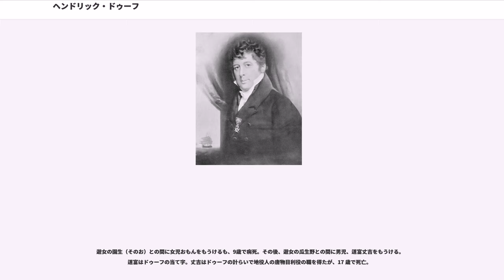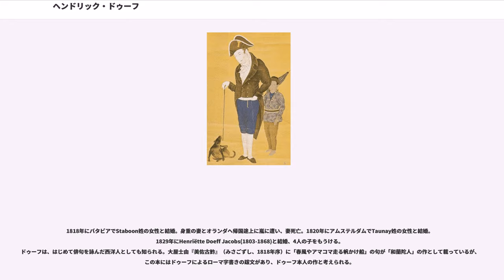ヘンドリック・ドゥーフ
ヘンドリック・ドゥーフ（"Hendrik Doeff"、1777年12月2日 - 1835年10月19日）は、オランダがフランス革命軍に占領され、オランダ東インド会社が解散した後の1803年－1817年に、出島のオランダ商館長（カピタン）に就き、米国船と貿易を行ったオランダ人。単にヅーフとも呼ばれる。ドゥーフが商館長在任時にフェートン号事件が起きた。

ヨーロッパでフランス革命戦争とナポレオン戦争が勃発し、まさに戦乱とも呼べる荒れ狂った時期にアジア貿易に携わった。ネーデルラント連邦共和国が1793年にフランスに倒されてその衛星国バタヴィア共和国に代わると、インドネシアにあったオランダのアジア貿易の拠点バタビアもバタヴィア共和国の配下に置かれたが、1799年にオランダ東インド会社も解散すると、フランスと敵対するイギリスが東南アジアの植民地を接収した。

ドゥーフは、就任前の1797年からすでに長崎の出島でスタートしていた日米貿易を1808年まで引き継いだ(黒船来航参照)。なお、この日米貿易は、米国船が入港する際、オランダ国旗を立てさせてオランダ船に見えるよう偽装させて行われたもの。米国船との貿易の始まりは、オランダ東インド会社解散までの数年間経営を引き継いだフランスの衛星国バタヴィア共和国が、米国船と傭船契約を交わしたためである。当時の米国船は、米国が中立国であったために、オランダの滅亡に伴って英国の支配下となった東南アジアの海域を安全に航行することができた。しかし、いかなる理由で、安全を保障された米国船が、すでに滅亡したオランダの国旗を掲げて入港したのかは明らかでない。

そして1808年にはイギリス海軍のフェートン号がオランダ国旗を掲げて国籍を偽り、長崎へ侵入するというフェートン号事件が発生した。フェートン号は、オランダ船と誤認して近づいてきたオランダ人2名を捕縛、彼らを人質にして長崎に対して食料や飲料水の提供を求めた。港内の和船を焼き払うと脅迫までしてきたイギリス船を前に、泰平に慣れた鍋島藩や福岡藩はイギリス船を追い払うことが出来ず、やむなく食料や飲料水を供給、オランダ商館も食料として豚と牛を送ったことから2名は無事に保釈され、事件は終結した。しかし、国威を辱めたとして、時の奉行松平康英らが切腹するなど、公儀方でも混乱が続いた。

この後も商館長として、イギリス勢力に対し出島のオランダ公館の明渡しを拒み、1811年にイギリスがオランダ領東インドを制圧してから、1815年にオランダが再独立を果たすまでの間、世界でオランダ国旗を掲げ続けた数少ない人物となった。この間は、イギリス船の出現が相次いだため、長崎奉行とオランダ商館は連携して臨検体制の改革を行い、連絡には秘密信号旗を用いるなど外国船の入国手続きが強化された。江戸幕府も事態を注視しており、フェートン号事件は幕府が1825年に異国船打払令を発令する遠因となった。

オランダ独立後の2年後、1817年にオランダ船が長崎港に入港し、ドゥーフは国の名誉を守ったとして、オランダより最高勲章「オランダ獅子士勲章」を賜わり、17年ぶりに故国オランダへ帰国することが出来た。他のカピタンが長くても数年で帰国している中、17年もの長期間、亡国の国民でありながら、オランダ人としての誇りを失わずに他国で生き抜いたドゥーフは、当時の日本人にも敬意を持たれたという。

ドゥーフの祖国オランダは、フランスによって倒されたことにより、日本と直接の貿易が出来なくなった。そのため、ドゥーフ達長崎のオランダ人の立場は微妙な物となった。鎖国政策を採っている日本の立場に立てば、利益を生み出さない外国人を国内に留めておく理由がないからである。

ドゥーフやオランダ東インド会社は知恵を絞った結果、ヨーロッパの戦争からは距離を置き中立の立場を取っていたアメリカ合衆国の船に目を付けた。アメリカ船をオランダ船に見せかけ、貿易の代行をしてもらうことによって、何とか細々と日蘭貿易を続けることに成功した。

長崎のオランダ人は、本来生活必需品をオランダから送られる物資に頼っていたが、本国が消滅している以上、もはや本国からの援助は期待できなかった。ドゥーフは許可を得て長崎市中を出歩いて、日本人との友好に務め、日本の好意を得て生活物資を日本から「借金」という形で援...